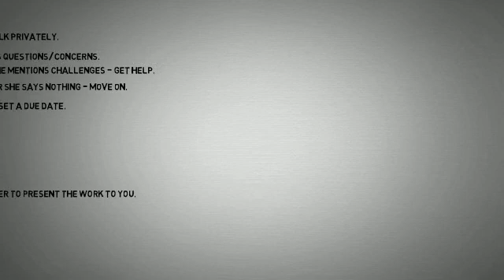What to Do When Your Stakeholder Won't Talk to You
You have a stakeholder who is withholding information. It is causing you stress and placing your project at risk. What should you do? You need to know if they are purposefully withholding information, or if they are just too embarrassed to say, "I do not know."

Speak to him or her privately. Ask them what is happening. And try to devise a strategy that allows him or her to share. But do not let your project suffer due to this problem.